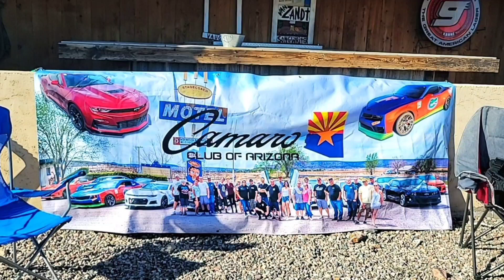Camaros Rally & Car Show Lake Havasu City Arizona Camaros on the Bridge BlondZee's SteakHouse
Chevrolet Camaro Car Show & Camaro Rally Lake Havasu City Arizona Camaros on the Bridge hosted by BlondZee's SteakHouse Lake Havasu City. Dozens of Chevrolet Camaros at the Car Show. Classic Muscle Cars and New Model Camaros gathered at BlondZee's SteakHouse for the Annual Rally. You see it how I see it.